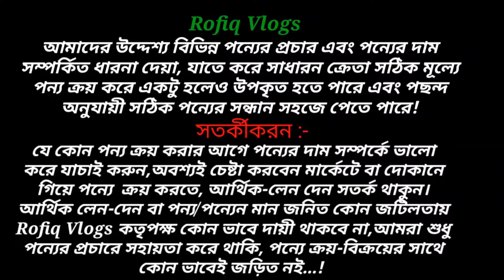Used Dslr Camera Price In Bangladesh 2024😱Second Hand Dslr Camera Price In BD 2024🔥Dslr Camera Price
Camera Land
Eastern Mollika Shopping Complex, Level #06, Shop No: 38, Elephant Road, Dhaka - 1205.
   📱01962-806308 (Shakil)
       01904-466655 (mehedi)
    (imo+whatsapp)

second hand dslr camera price in bd 2024,
second hand dslr camera price in bd,
dslr camera price in bd,
dslr camera price,
dslr camera,
lens price in bangladesh 2024,
lens price in bangladesh,
lens price in bd 2024,
lens price in bd,
lens price,

Thanks :  @ThatsRahman   @MithuVlogsbd   @cameramotion4778   @NabenVlogs   @rafivlogs2465